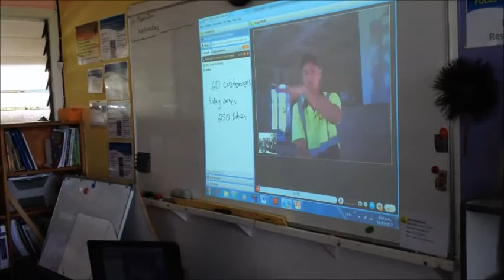Hare Krishna School Skype Interview with a Milkman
Students from Hare Krishna Intermediate School interview Ramachandra dasa, a milk man in Katikati. The students are studying nutrition and used Skype to connect from their classroom 300kms away in Auckland.